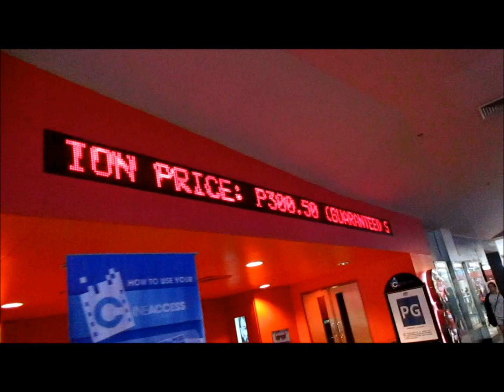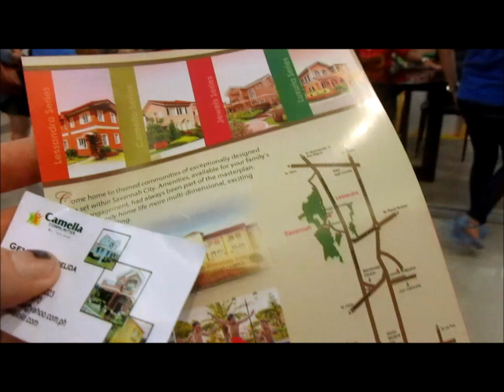SM City Mall in Iloilo City, Philippines (part 1)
SM City Mall has tons of stores, specialty shops, and fun for the whole family.  While here, get your furniture or your groceries.  This happens to be my favorite mall with the wide variety of shops, especially on the tech-gadget stuff.  There are 2 music stores to get your favorite guitar or other instruments.  There are many food establishments to choose from located on the first 2 levels.  SM has malls on major Philippine islands.